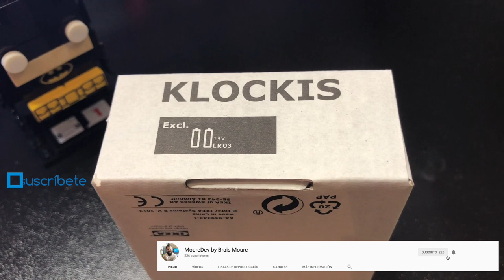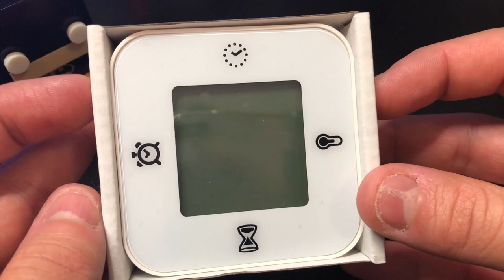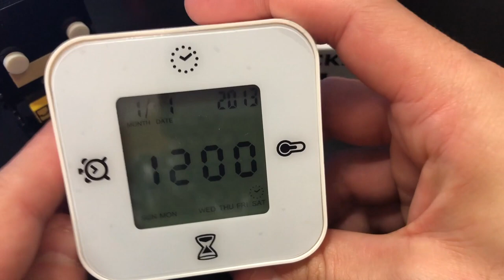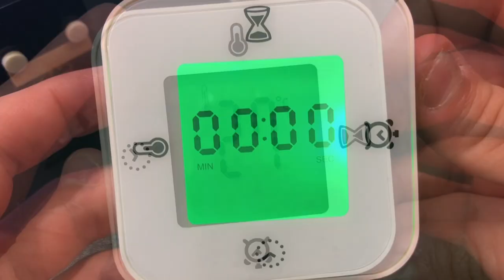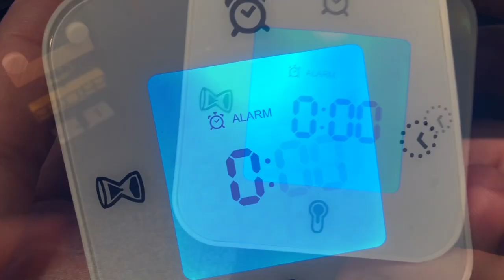REVIEW IKEA Klockis ⏰ Reloj/Termómetro/Despertador/Temporizador | Español | MoureDev by Brais Moure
En este vídeo hago una Review del IKEA Klockis, el reloj que mediante un giro nos dice la fecha y hora, temperatura ambiente, temporizador y cuenta atrás. Muy útil para todo tipo de espacios y con un precio asequible (5€ en España).
¡Gran invento por parte de la gente de IKEA! 😃

¡HOLA HACKERMEN! 👋🏼

► RECURSOS:
• Cómpralo en la web de IKEA

¡Gracias!